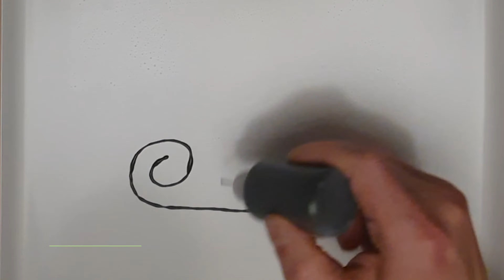Christmas Sledge Pancake - Christmas Motive – Pancake Art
What about a sledge for the snowy areas to ride on? Or for Santa Clause to bring all the presents to your chimney?
Merry Christmas to you and your family. To lighten up this year and to bring joy around the world, we made some delightful pancakes with christmas motives. Sending you all the best wishes and lovely christmas holidays.

If you like the Video give us a thumbs up 👍
Thx and have a good time 😃😃

00:00 – Intro
00:02 – Sledge /
00:59 – Outro